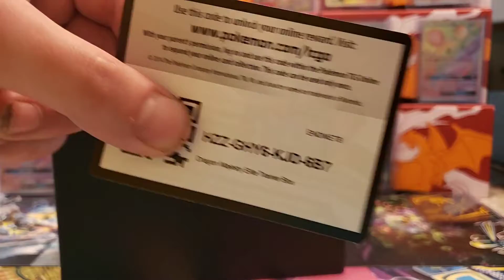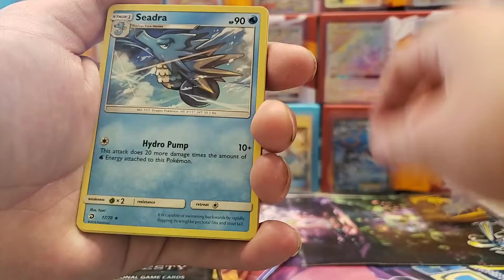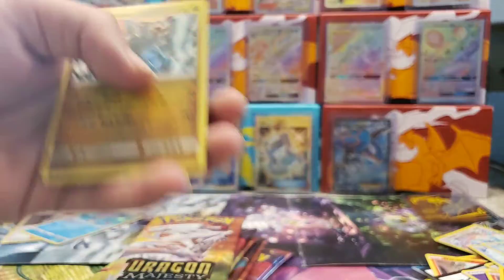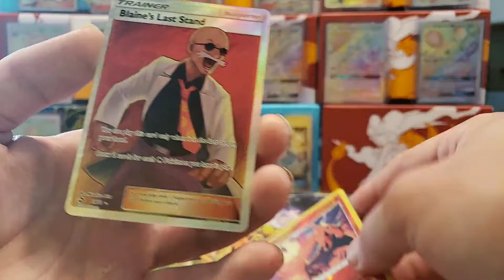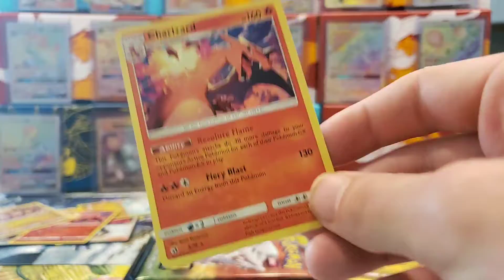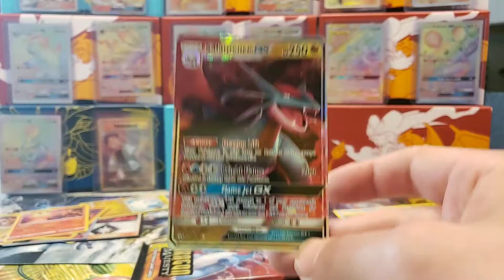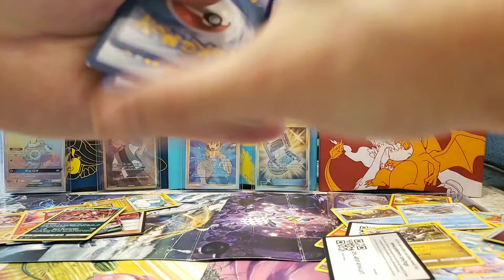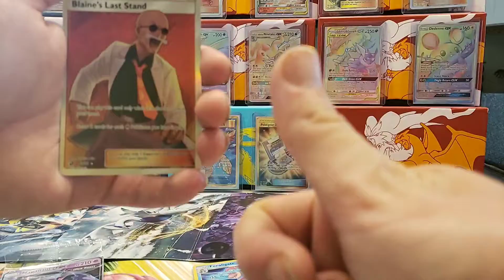*Full Art Pull* Pokemon Dragon Majesty Elite trainer box!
They guys I'm opening a dragon majesty elite trainer box today! I had some amazing pulls! Thank you for all the support guys!